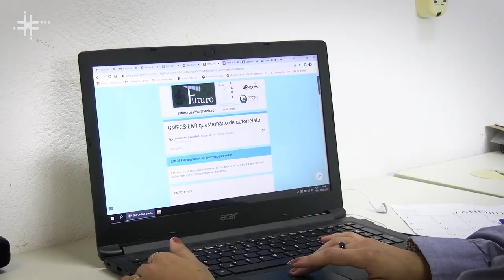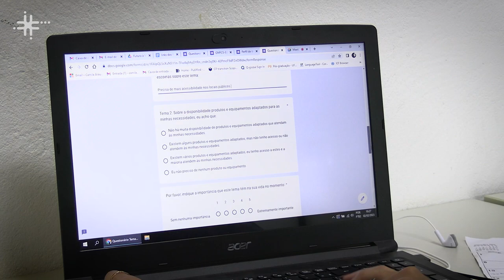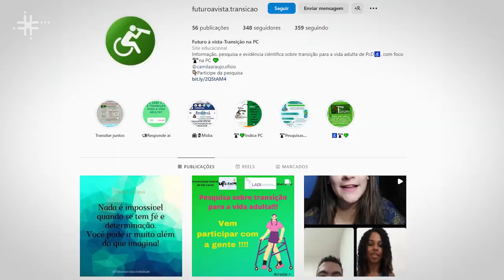Desenvolvimento de pessoas com paralisia cerebral é tema de estudo na UFSCar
Camila Araújo Santana, doutoranda no Programa de Pós-Graduação em Fisioterapia da Universidade Federal de São Carlos (PPGFT - UFSCar), fala de sua pesquisa sobre a transição para a vida adulta de adolescentes e jovens adultos com paralisia cerebral. O tema, ainda pouco estudado no país, avalia aspectos relacionados à deficiência, fatores contextuais, qualidade de vida, funcionalidade, entre outros, de pessoas de 13 a 35 anos. A pesquisa é realizada em parceria com pesquisadores do Canadá e Holanda.